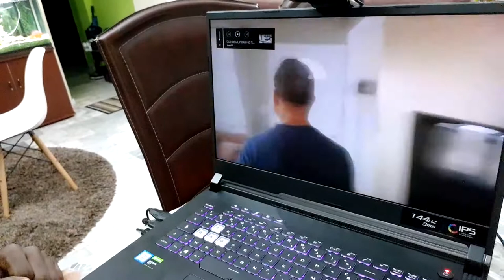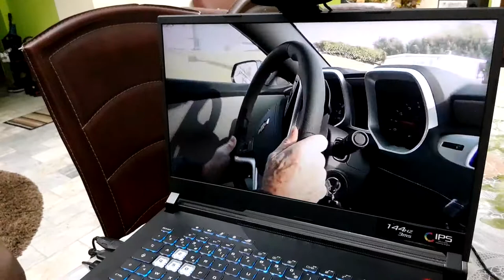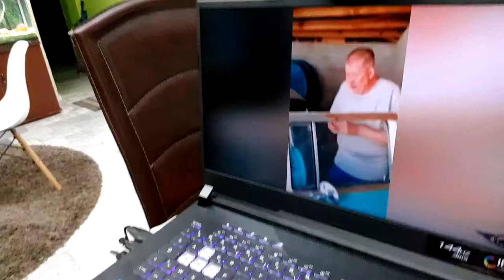CE QU'ILS ONT FAIT POUR LEUR PAPA EST ÉNORME